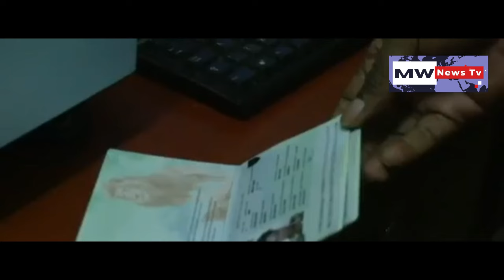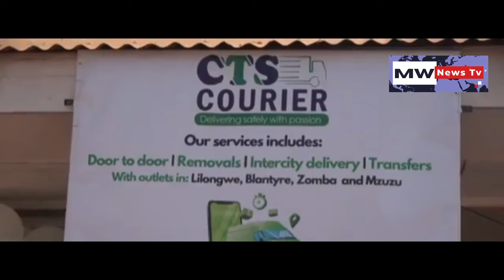Asilikali Anapeleka Kale Report, Lazarus Chakwera Akuti Sakudziwapo Kanthu Za Saulos Chilima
Mverani nkhani mwatsatanetsane pano